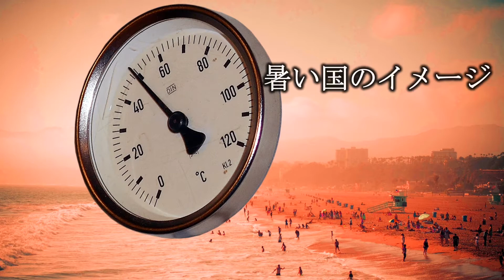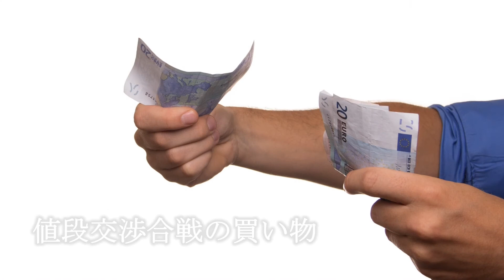【添乗員の声シリーズ⑤】エズメラルダで航く 古代エジプト文明への旅 悠久のナイル河クルーズ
新シリーズ「添乗員の声」も今回で第5回目となりました。
多くのお客様にご視聴いただき今後も定期的に動画を更新して参ります。動画を更新して感じたことはやはり、まずは１日も早い新型コロナ感染症の終息です。そして海外ツアーが再開できるようになればコロナ前以上に安心安全なツアー運営が求められます。再開に向け引き続き準備を整えて参ります。
さて、第5弾は、リバークルーズの決定版「ナイル河」クルーズです。エジプト政変があった2011年2月以来の約8年振りのナイル河クルーズを企画しツアーを実施いたしました。動画をご覧になられたら下記のテキストでもぜひご一読ください。

また弊社ではグループ会社としてエジプト専門店「トラベルハーモニー」とともにエジプト旅行を今後も盛り上げていきます。トラベルハーモニーもどうぞよろしくお願いいたします。
■エジプト専門旅行社「トラベルハーモニー」はこちらへ

【エズメラルダで航く 古代エジプト文明への旅 悠久のナイル河クルーズ】
弊社で8年ぶりに企画したナイル河クルーズ。ベストシーズンのこの時期に2014年就航のMSエズメラルダ号で古代エジプト文明を旅しました。このツアーは、古代エジプト文明の遺跡を訪ねる事はもちろん、エジプト料理、自然、エジプト人の気質など、ガイドブックにはないエジプトを実際に見て、聞いて、味わってそして触れあって・・・エジプトを直に感じていただきたいツアーとして企画いたしました。
暑い国のイメージがあるエジプトですが、北半球ですので12月～2月は、日本と同じ冬です。この時期、夏は、ゆうに40℃を超える南の町アスワンですら、朝晩は冷え込み7～9℃という気温となり、暖かい上着が必須です。日中でも日陰に入ると肌寒いくらいの気候にまずは、ご参加の皆様は、驚かれていました。これは実際に現地に来てみないと想像できないことです。観光では、エジプトと言えば、「ピラミッド」。今回のクルーズでは、8ヶ所の古代エジプトの神殿（葬祭殿を含む）やその他の遺跡、モスクなどを観光しましたが、一番印象に残った観光箇所をお伺いしたところ、全員が「クフ王のピラミッド」に入ってみたこと、そして、ピラミッドを背景にラクダに乗ってみたことをあげられました。寒いくらいとはいえ、観光シーズとしては、1年間で一番ベストなシーズンでしたが、幸いどの観光地もスムーズに観光ができました。また、北回帰線を超え、スーダン国境近くのアブ・シンベルの遺跡までは、片道3時間、果てしなく広がるヌビア砂漠を陸路で制覇しました。ルクソールから乗船し、アスワンまで4泊した「MS　エズメラルダ号」は、お部屋も広々と快適で、クルーやウエイター、スタッフの温かいホスピタリティでとても居心地の良いクルーズ船でした。ナイル河の両岸に続くナツメヤシやサトウキビ畑の風景をのんびり眺めながらの午後のティータイムの時間や民族衣装を着てのガラベーヤ・パーティーでは、グループ一丸となって、ゲーム大会を楽しみました。食事も美味しく特に朝食では、私達日本人グループのためだけに、御飯、お味噌汁、厚焼き玉子や酢の物、おひたし、さかなの粕漬けなど和食を用意してくれお味や内容も見事なものでもてなしくれました。エジプトに来る前は、食事の心配をされていた皆様も実際には、素朴ではありますが、素材が新鮮で味付けもお口にあい、美味しい、美味しいという言葉を連発され、また、エジプトの地ビールやワインが予想だにせず、飲みやすくこれもまた堪能されていらっしゃいました。クルーズ乗船前や下船後のホテルは、ピラミッドが目の前のホテルやナイル河沿いのホテル、アガサ・クリスティ所縁のホテルなどゆったりとご滞在いただきました。
民芸品の市場では、値段交渉合戦の買い物も慣れると面白い経験だったのではないでしょうか。エジプトと言えば、これまでは、TVやガイドブックの世界の国、また、どことなく、危険や怖いというイメージをお持ちになられていたご参加の皆様も今回のクルーズを通じて、エジプトの魅力にとり付かれたことと思います。ナイルに沈む夕日を眺めながらの旅。是非、一度ご参加されてみてはいかがでしょうか。